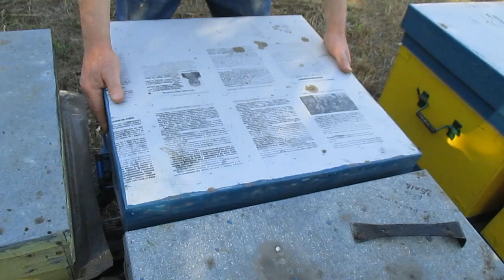Когда собирать гнезда пчел на зиму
Контрольный осмотр пчелиных семей,для того чтобы определить, когда собирать гнезда пчел в зиму. Когда осень слишком теплая,матки могут слишком долго откладывать яйца.А это в свою очередь плохо скажется на зимовку пчел. Поэтому если при осмотре обнаружено значительное количество засева,гнездо следует охладить.